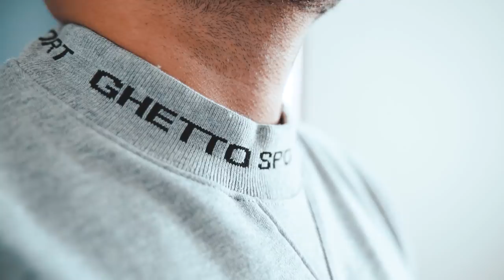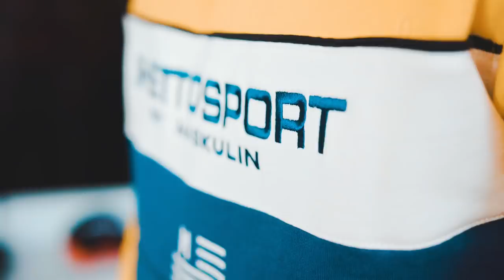Glatzen Haul zu Fler und TheCratez Klamotten (100% Ernst gemeint)